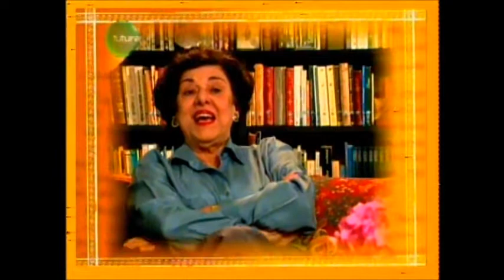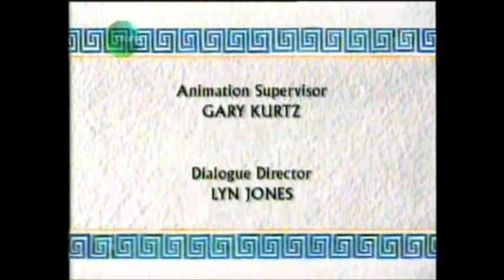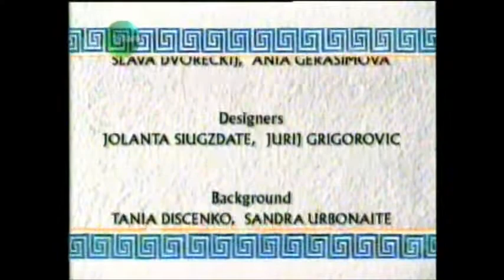Quem Conta um Conto | ep. 06 - Cila, Caribde, Calipso e Nausica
Série de animação reproduz o poema épico de Homero. Ruth Rocha comenta as viagens e aventuras de Odisseu após a tomada de Troia até seu regresso à Ítaca na Grécia Antiga.

Episódio 06: Cila, Caribde, Calipso e Nausica
Depois de passar pelo estreito de Scylla habitado por perigosos monstros, Odisseu e seus homens chegam a Hiperia, a ilha das vacas sagradas. Famintos e cansados os guerreiros de Odisseu o desobedecem e matam uma das vacas. Devido a desobediência dos marujos, o deus do sol envia uma terrível tempestade da qual só Odisseu se salva, nadando.
Odisseu chega, inconsciente, à terra de Calipso, uma princesa negra que o faz prisioneiro por apaixonar-se por ele. Odisseu, no entanto, só pensa em voltar para os braços de Penélope e ver seu filho em Ítaca. Novamente a deusa Atena pede por ele a Zeus que envia Hermes em seu socorro. Calipso, apesar de triste, concorda em libertar Odisseu. No mar, numa jangada, Odisseu é novamente alvo da fúria de Possêidon e naufraga na ilha do rei Alcino, onde a princesa Nausica avisada pela deusa Atena, o salva.